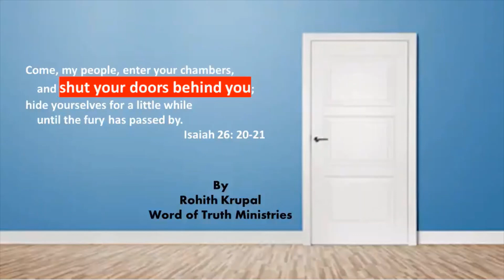Shut your doors (Telugu) by Rohith Krupal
Sermon about Isaiah 26:20-21 shared by Rohith Krupal in Telugu.